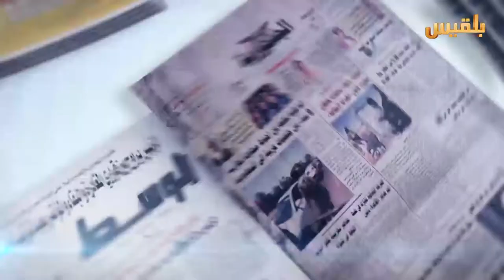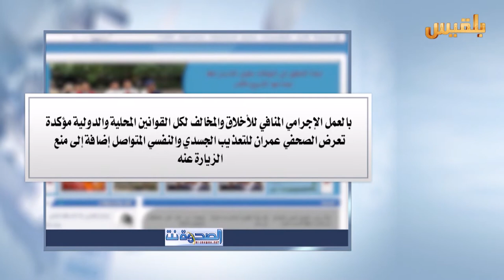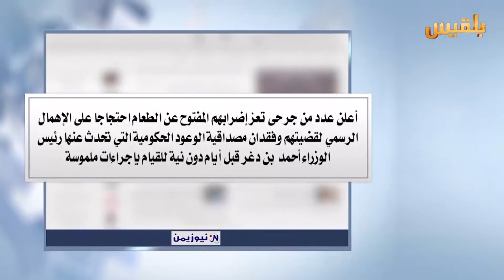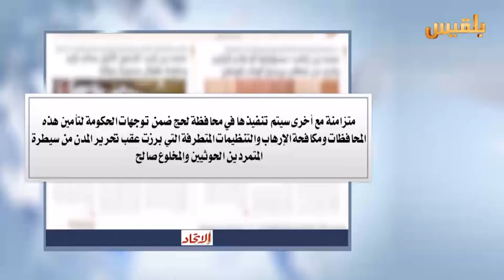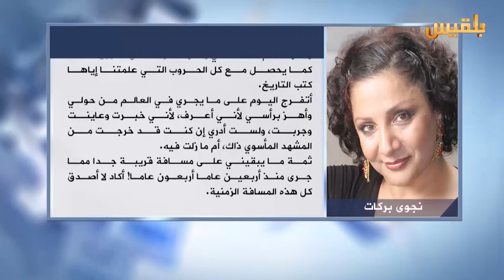كشك الصحافة | 14 - 4 - 2016 | تقديم : شادي نجيب